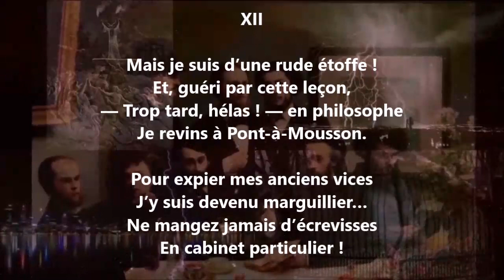Les écrevisses XII - Jacques Normand lu par Yvon Jean